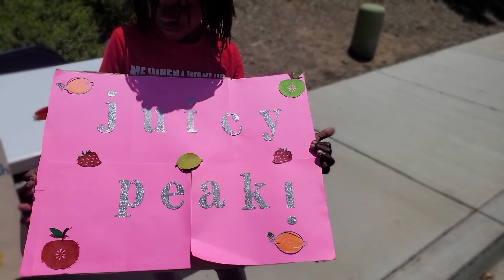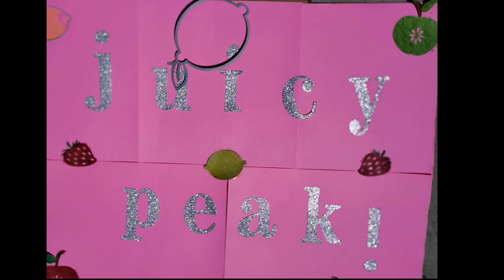Juicy Peaks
My Son's and their friend turned $11 to over $100 in a business they developed the day before.